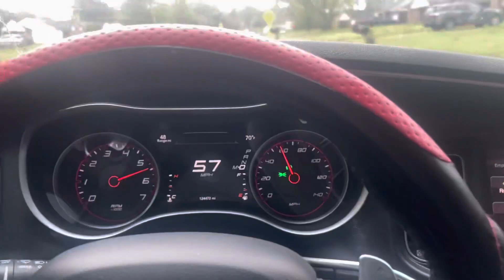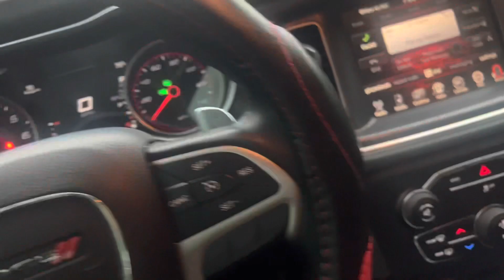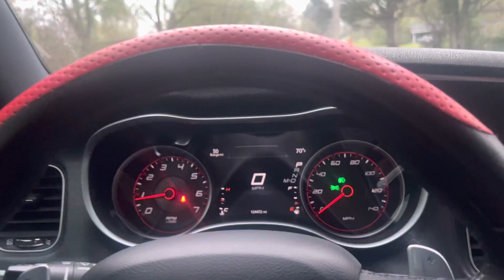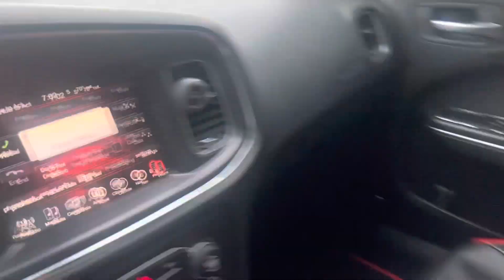“I got hit by a deer” 😱| Led Side Marker Install On Dodge Charger | Tweet & Lay & Momma T Are Back